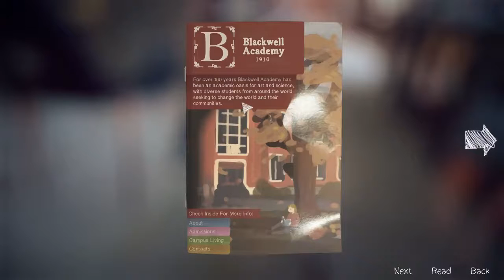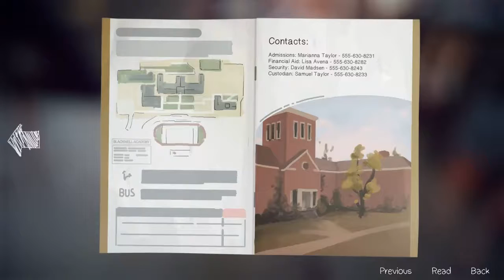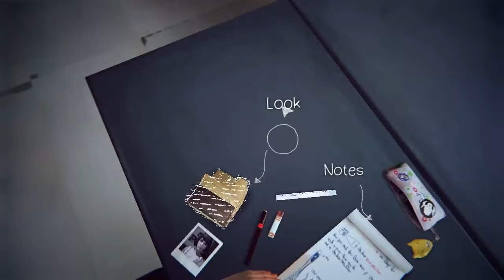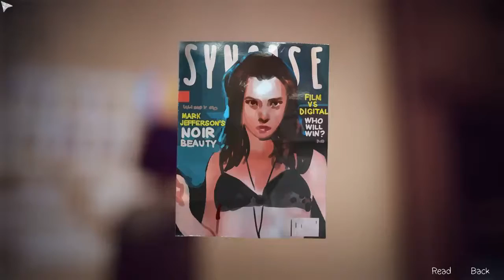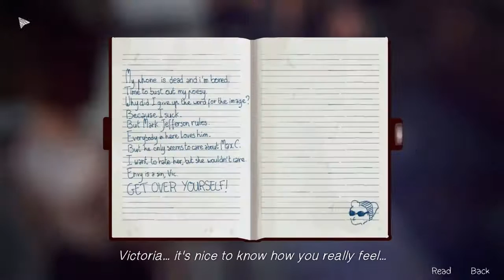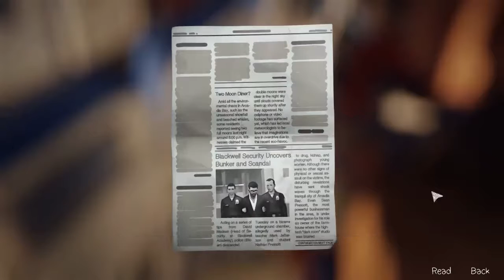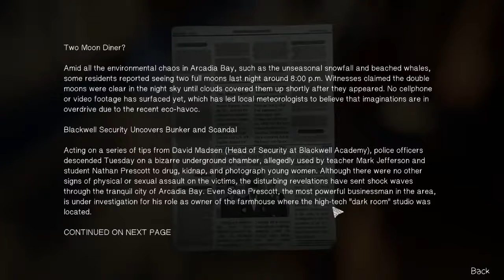Life is Strange playthrough #47: Time Travel Intensifies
Let's just jump around a bunch of different realities so we don't have to worry about telling a consistent story any more.